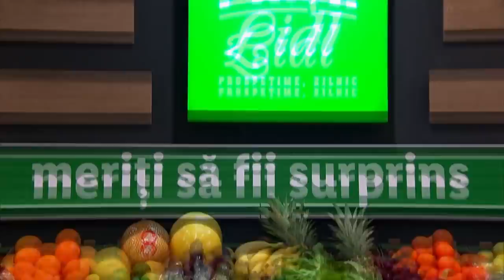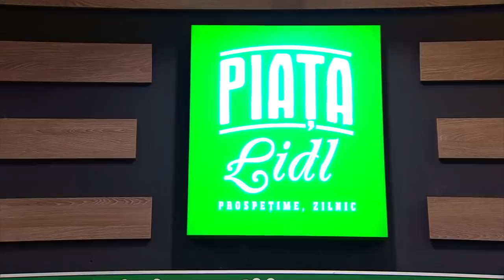Chefi la cuțite | Lupta pentru amuleta cu numărul 13. Tema se numește fructe și legume împreună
În a 13-a ediție din sezonul 9 al emisiunii „Chefi la cuțite”, cei trei chefi s-au duelat în bucătărie pentru o nouă amuletă.